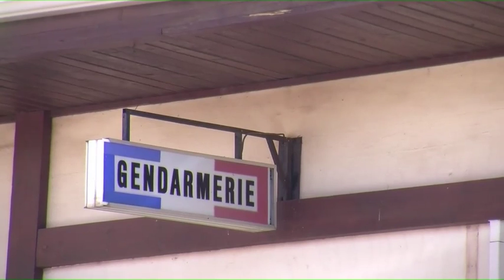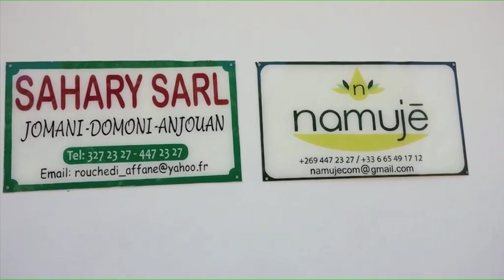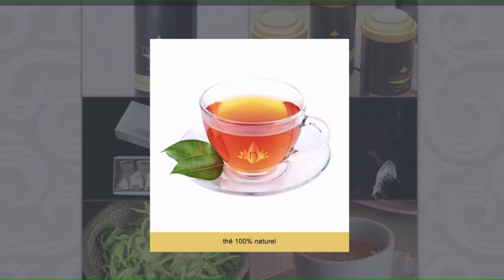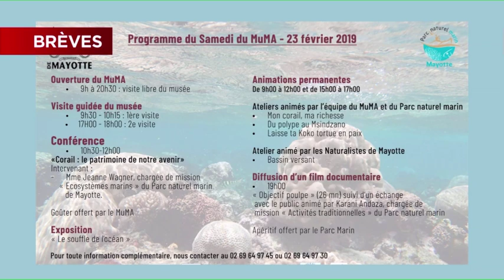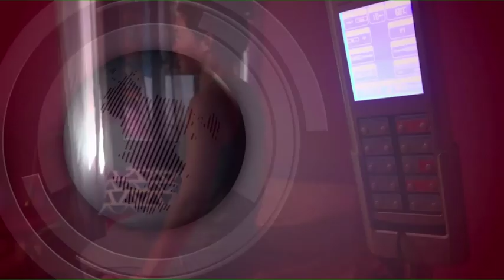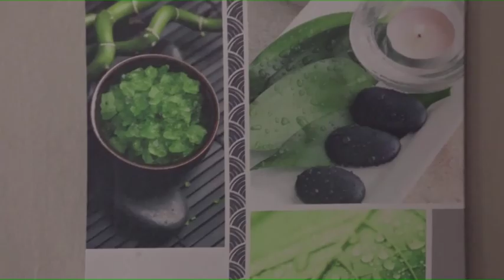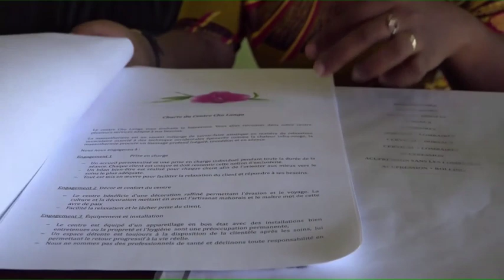JTM du Jeudi 14 février 2019